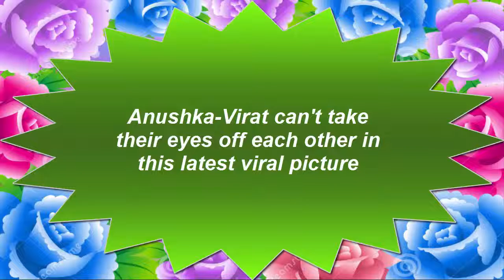Anushka-Virat can't take their eyes off each other in this latest viral picture-Famous Bollywood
Anushka-Virat can't take their eyes off each other in this latest viral picture -Anushka Sharma-Virat Kohli's recent picture looks like a dream.Celebrity couple Anushka Sharma and Virat Kohli's pictures insanely go viral, thanks to their huge fan following. Whether it is a lunch date or grocery shopping, their fans never leave them alone. After photos from their recent unaired TVC went viral, here's another snap from the ad shoot. Their latest adorable picture looks submerged in romance. Both Virat and Anushka are looking into each other's eyes with a wide smile on their faces.
The new picture of Virushka-the moniker by which the celebrity duo goes by has taken internet by storm. The lovebirds are dressed in traditional outfits. While Anushka is wearing a lehenga, her beau is sporting sherwani. The new picture is surely a Diwali gift for their fans.While Virat is already the face of a clothing brand, it would be really exciting to see the duo back on the screen after a long gap. Check out other pictures below:Virat in a recent chit-chat with Aamir Khan spilled beans on his relationship with Anushka. The cricketer revealed her nickname saying he fell in love just once adding that ''Nushkie is very honest''. Isn't that perfect name for our bubbly girl?